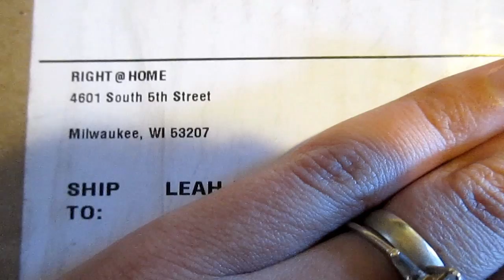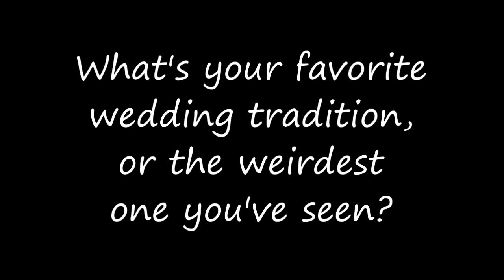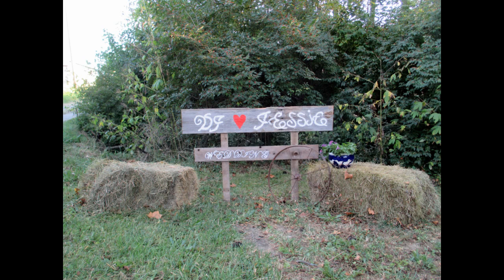20130922 to 28 An Ent, A Winner, And A Wedding!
What is your favorite wedding tradition, or the weirdest one you've seen?
Congratulations, D.J. & Jess!